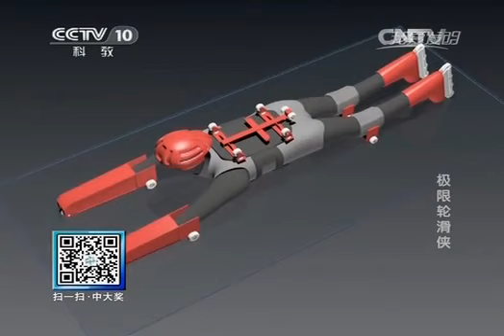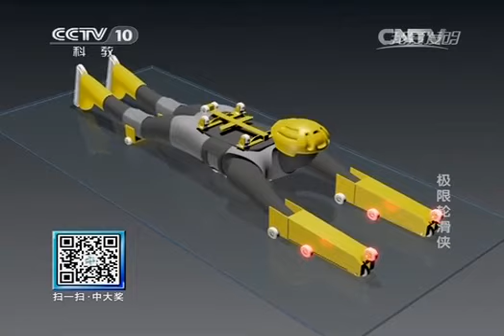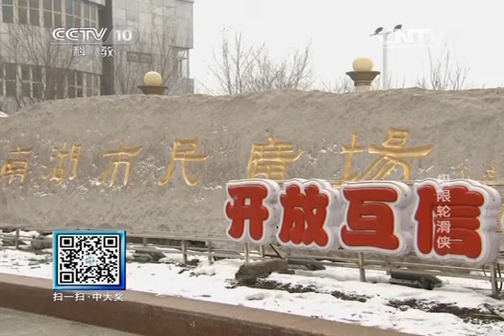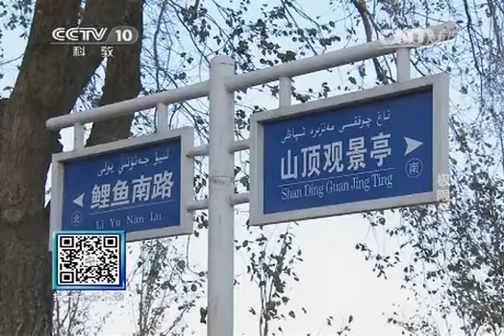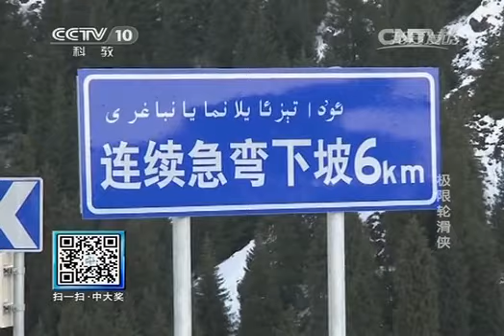20140115 我爱发明 极限轮滑侠